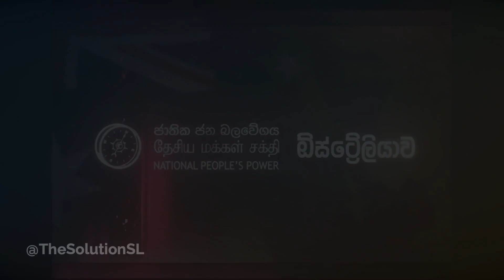🔴⚫ ලාංකීය දේශපාලන ඉතිහාසය උඩු යටිකුරු කරමින් විදෙස් රටක පැවත්වූ දැවැන්තම ජනහමු මාලාව | NPP Australia